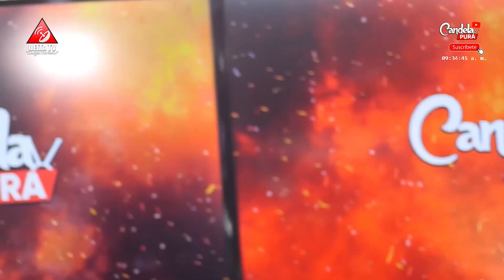Abinader cancela alto funcionario